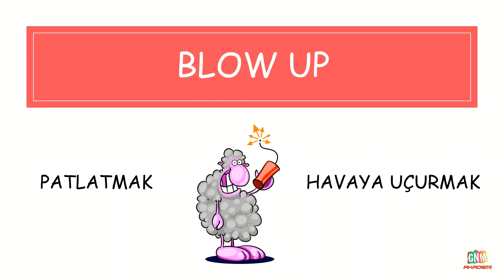19. BLOW UP (Phrasal Verbs)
'İngilizce Kelime Kartları' Facebook grubumuza da bekleriz.

Etiketler;
Phrasal Verbs,
phrasal verbs ezberleme,
phrasal verbs in english,
İngilizce Öbek Fiiller,
Yds Phrasal Verbs,
GNM AKADEMİ İNGİLİZCE,
blow up,